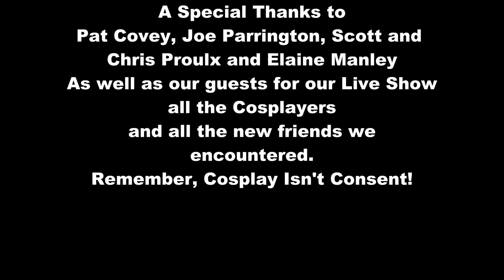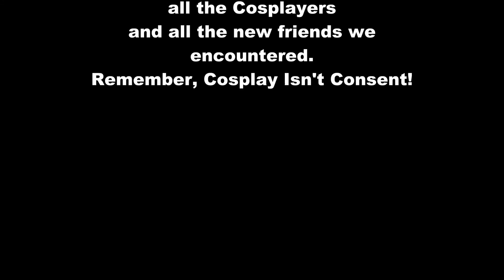Granite State ComiCon 2016 Cosplay Montage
The Angrygeeks, Lewis and Jeremy, GRANITE STATE COMIC Cosplay Montage! Are you Angrygeeks approved?

Show Credits:
Opening Credits by James and John Morin,

EX Producer: Roy P. Erickson
Cameraman: Brian Montes de Oca
Cameraman: Will Hennessy

Shot in the Geek Lair in Ware Massachusetts

Entertainment License Standard YouTube License Category
Entertainment License
Standard YouTube License
Category
Entertainment
License
Standard YouTube License
Category
Entertainment
License
Standard YouTube License
Category
Entertainment
License